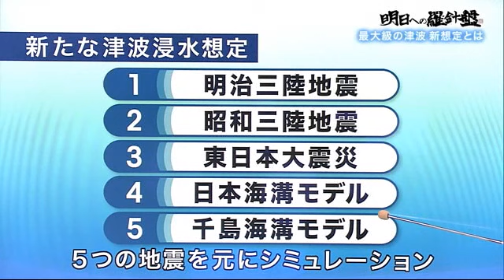次の災害への備えは「地域での啓発が重要」 岩手大学・齋藤徳美名誉教授‹岩手県› (23/03/11 16:10)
岩手県は２０２２年、マグニチュード９クラスの超巨大地震が起きた場合の、新たな津波浸水想定と被害想定を発表した。
この想定では、東日本大震災を上回る犠牲者が出るおそれがあるという推計が示された。

新たな想定は、発生頻度は極めて低いものの、甚大な被害をもたらすおそれがある最大クラスの津波が起きた場合の浸水範囲とそれによる被害を推計したものだ。

具体的には、東日本大震災や明治と昭和の三陸地震、さらに国が想定を示している日本海溝・千島海溝モデルの５つの地震を元に、最も被害が大きいケースをまとめている。

それによると、想定される津波の最大の高さは、久慈港で１４．３メートル、宮古市の閉伊川河口で１１．１メートル、釜石港で１２メートルなどとなっている。
最も高いのは宮古市の小堀内（こぼりない）漁港で、２９．５メートルという数字だ。

そして、被害については、「日本海溝沿い」を震源に、帰宅時間などと重なる「冬の夕方・午後６時ごろ」に発生した場合、東日本大震災を上回る７１００人に上ると推計されている。

このうち７０００人は津波による死者で、最も多いのは久慈市で４４００人、次いで宮古市で２１００人と推計されている。

地域防災が専門で、新たな被害想定の策定に携わった岩手大学の齋藤徳美（さいとうとくみ）名誉教授は、想定される被害を防ぐためには、防災士の資格を持っている人などを中心に地域で対策に取り組むことが大切だと話す。

岩手大学　齋藤徳美名誉教授
「地震の発生１０分後に時速３キロ、大人が普通に歩く速度より遅いくらいの速度で避難すれば、ほとんどの命は助かると計算上の結果が出てきた。即避難という認識を持ってもらうために、住民への啓発が非常に重要になる。一つは自主防災組織、地域の人たちがお互いに理解する場を持つ。１つの町内会、集落、学校、事業所に１人防災士を育成する。そして、日ごろからの啓発、訓練に参加することを地道に繰り返していくしかない」

そのうえで、高齢者や障がい者といった素早い非難が難しい人がいるかなど、地区ごとの実情に合わせ、きめ細かい対策の検討が求められると話します。

「高齢者や障がい者など災害弱者の割合が非常に増えている。通常は徒歩での避難を呼び掛けているが車を使う。車（での避難）を考えた時には道路状況はどうか。どこまで車を許容するのか。日ごろから地域の特徴に合わせた色々な対策を進めていくことが大切になってくる」